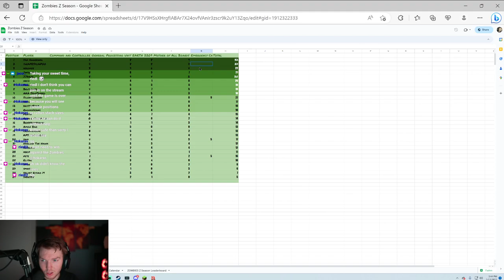I BULLIED PURPLE in the Risk Zombies Tournament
Purple - Benwerk
White - Riedl
Pink - Bot
Red - Bertrum the Baor
Black - JJbruhh_

JJbruhh